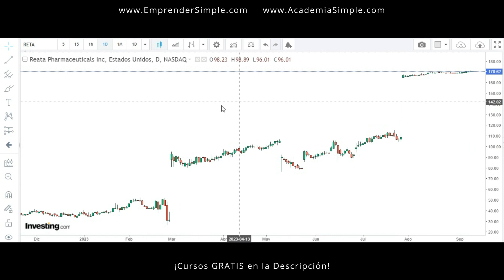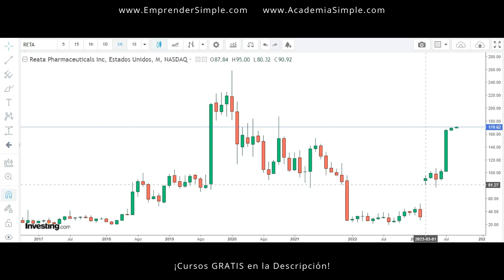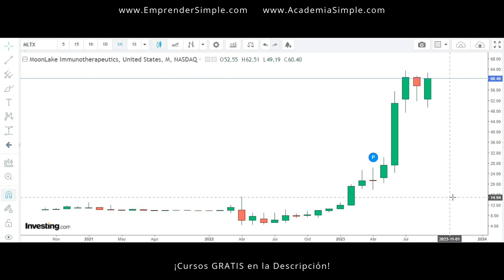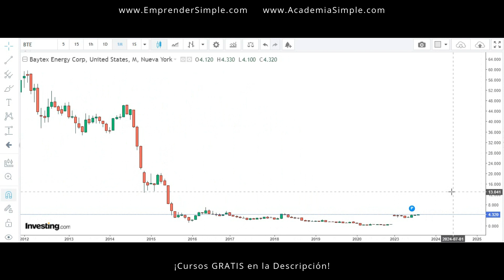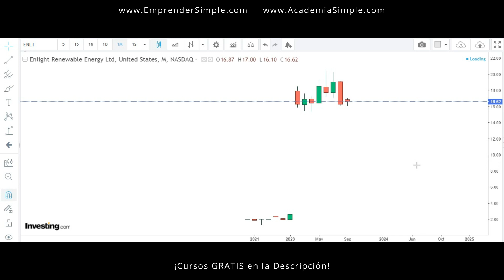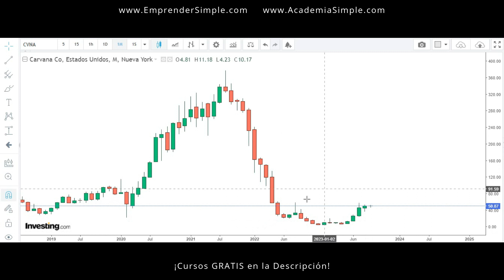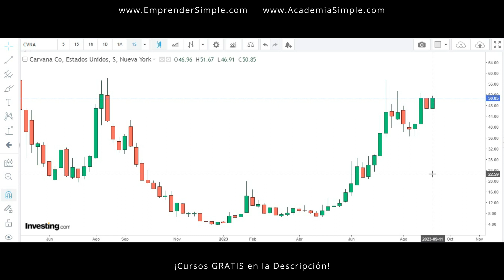👉 Mirá las 7 Acciones +RENTABLES / Emprender Simple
🚀 ¿Qué acciones dan más rentabilidad?

¿Cuáles son las acciones más rentables 2023?